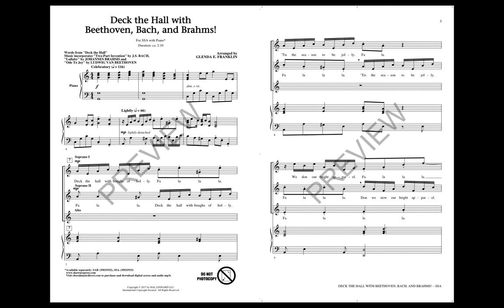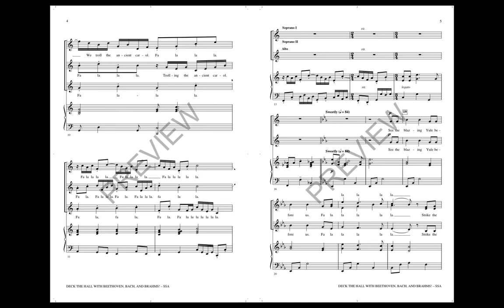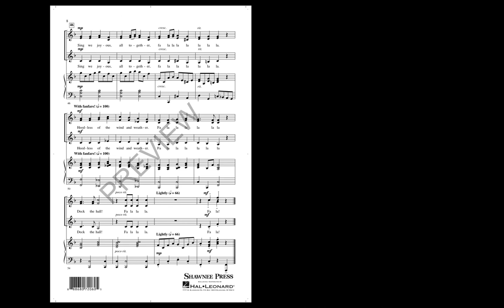Deck the Hall with Beethoven, Bach and Brahms! (SSA Choir) - Arranged by Glenda E. Franklin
Wow, this is pure fun and great learning! Using three well-known classical melodies, the verses of the traditional carol “Deck the Hall” fit right in and create a celebratory work that is novel and smart for the holidays!